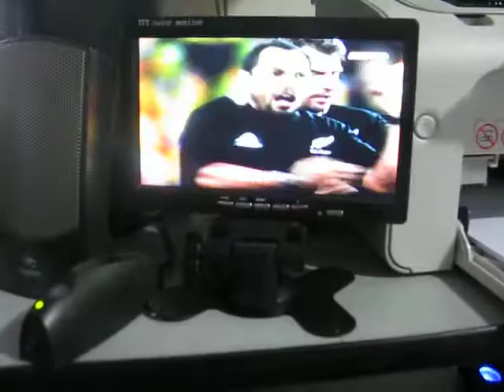Monitor 7 Color Lcd Tft SOLO #77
¿Te gustó?  Cómpralo en MercadoLibre.